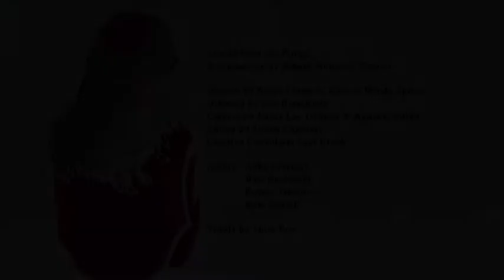Jewish Women's Theatre - Stories From the Fringe Trailer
Trailer for the upcoming documentary film "Stories From The Fringe: Women Rabbis Revealed" by Jewish Women's Theatre.